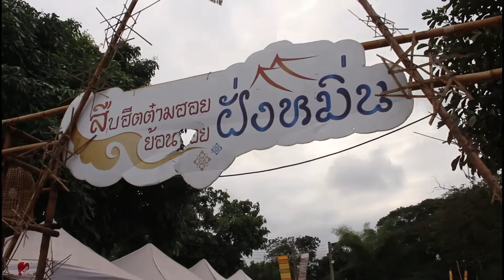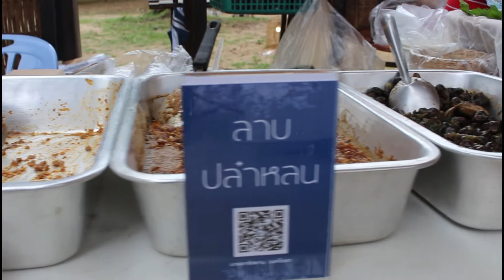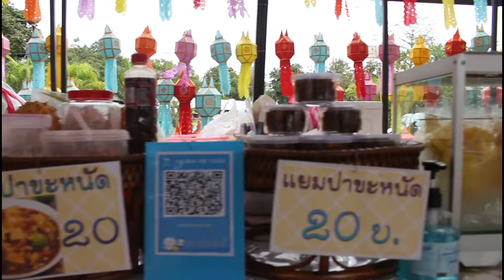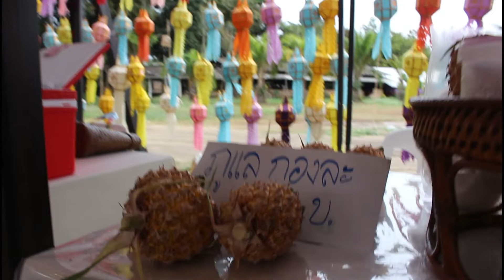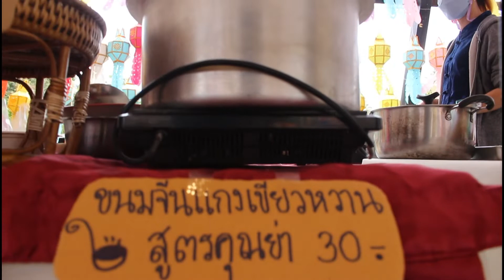"กาดหมั้วคัวฝั่งหมิ่น"..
เจินท่านไปซื้อข้าวโค้บและอาหารจาวไตเขินที่.."กาดหมั้วคัวฝั่งหมิ่น"..เน้อ ทุก ๆ วันอาทิตย์ เวลา 10 โมงเจ้า ไปจนถึงยามแลง ชมวิถี วัฒนธรรมของชาวไตเขิน บ.ฝั่งหมิ่น ต.ริมกก อ.เมือง จ.เชียงราย ไปกั๋นนักๆ เน้อ..